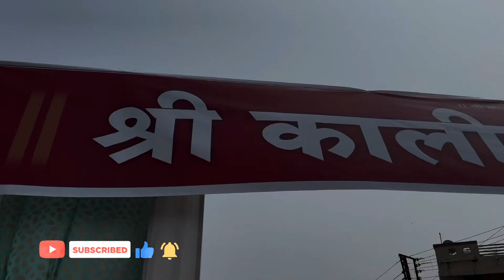नवसाला पावनारी महाकाली दर्शन पुसद 2024@uniquefun111